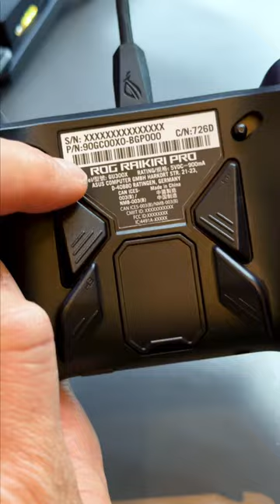Voici la nouvelle MANETTE de GAMING signée ASUS 🕹️